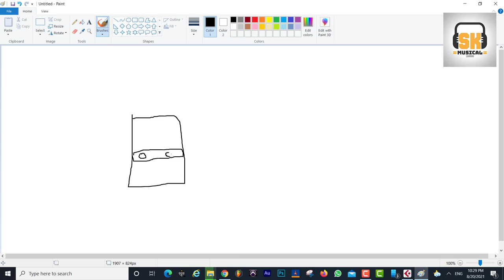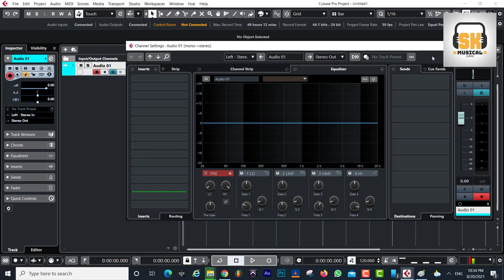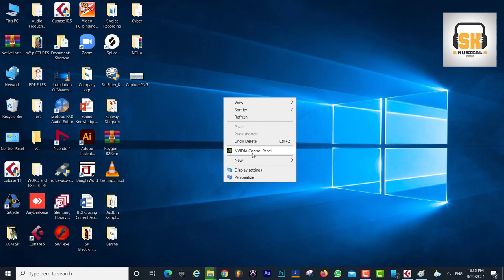How to Connect Dual Monitor System on Your DAW Computer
Paytm
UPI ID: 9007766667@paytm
Phone Pay: